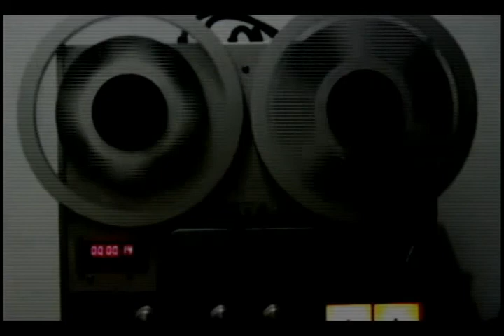Música Livre 062 21-03-2014 Diego Wernke 1/5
Pela terceira vez meu grande amigo Diego Wernke no Música Livre, como sempre quando ele pisa aqui, traz muitas energias positivas, muito o humor e música boa pra todos nós, com vocês Diego Wernke.

Unisul TV - Canais 04 e 26
Tv Cabo: 22

exibições:
sexta feira 13:00 horas (Reprise)
sexta feira 22:00 horas (Inédito)
sábado      18:00 horas (Antes do Canta Viola)